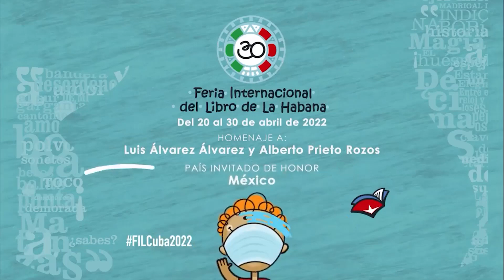Spot Concierto de Eugenia Léon (cantante mexicana) en el Teatro Martí, La Habana